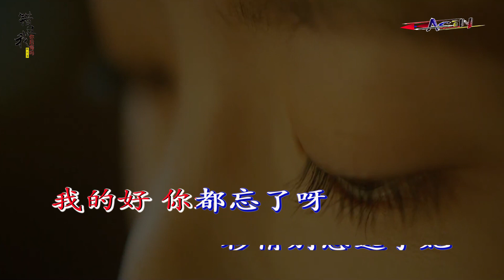倪尔萍 - 错过我你后悔吗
Artis : 倪尔萍
Judul : 错过我你后悔吗